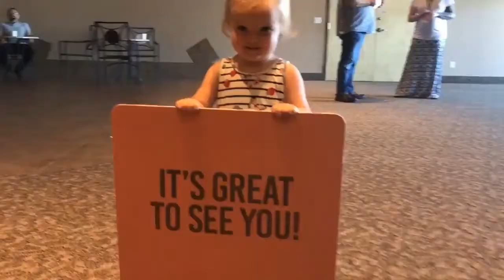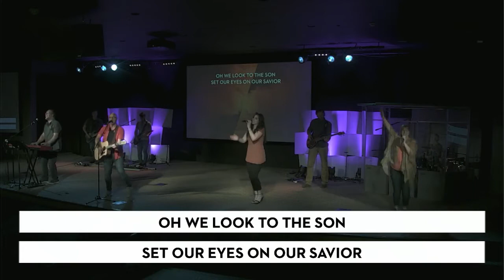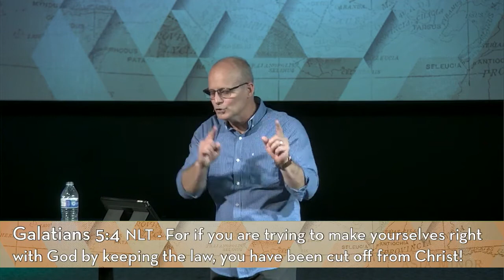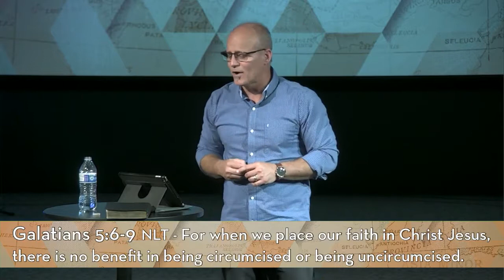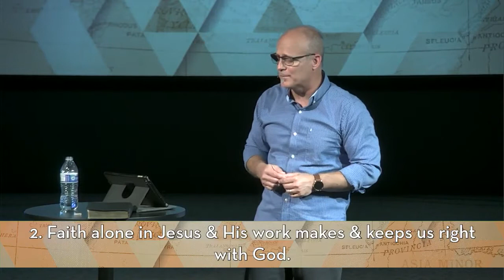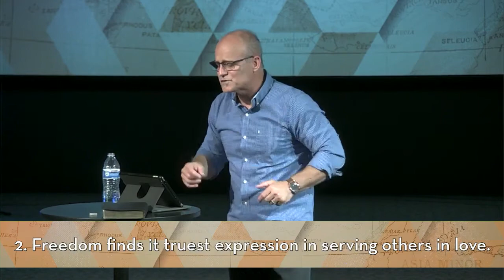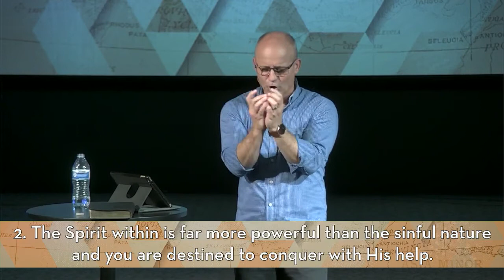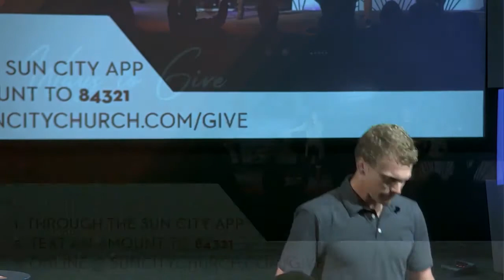Galatians//Pastor Doug//Part 5